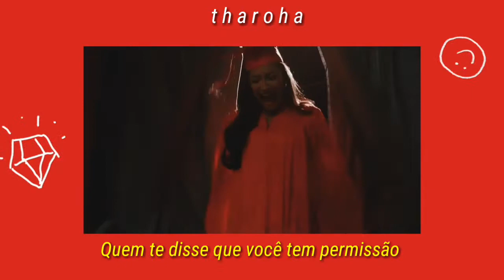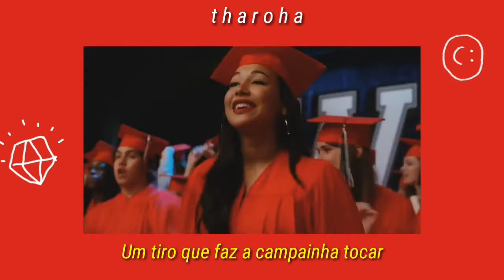Don't rain on my parade - Santana Lopez (GLEE) || TRADUÇÃO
Glee é uma série de televisão criada e produzida por Ryan Murphy, Brad Falchuk e Ian Brennan para a Fox. A série foi exibida em mais de 60 países entre 2009 e 2015, tendo altos índices de audiência desde a sua estreia.

O foco principal da série são os alunos do clube Glee, assim como seus relacionamentos como casais, seu amor pela música e desejo de popularidade entrando em conflito devido à sua filiação no clube e a preocupação com o status.